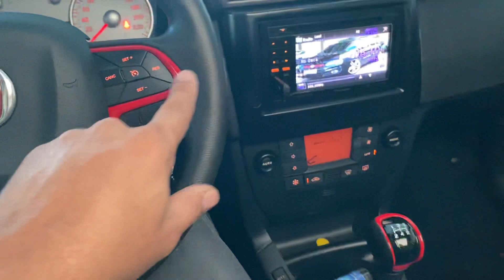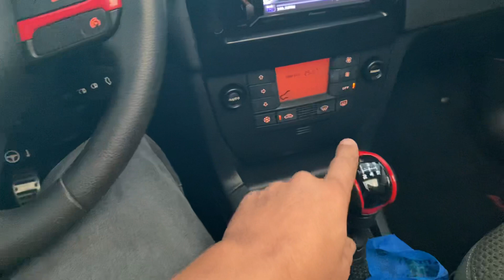Fiat Stilo com volante multifuncional instalado no sistema original